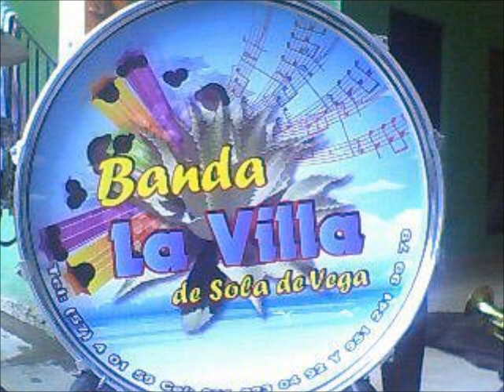Adelaida - Banda La Villa de Sola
Disco Tus Amores 2012